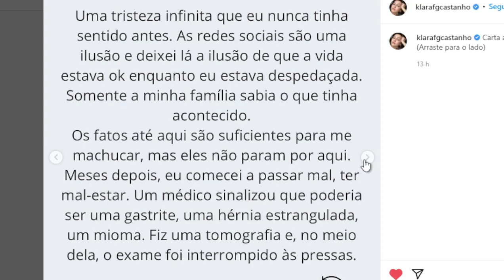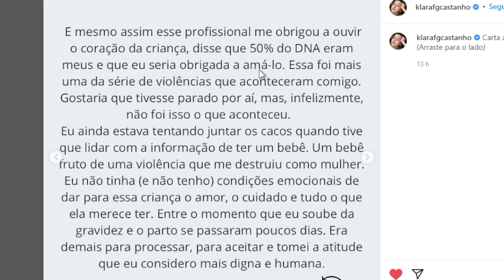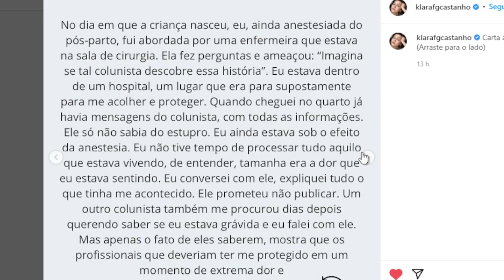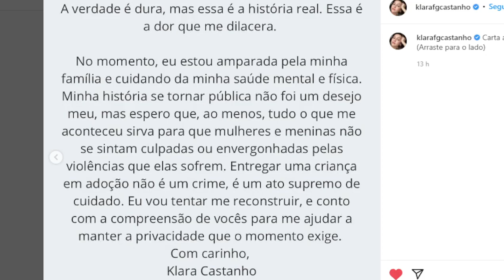Atriz é violentada e decide dar a luz sofre CRITICAS - A falta de empatia da sociedade hipócrita!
Todo apoio a ela. Atitude nobre de quem tem amor ao próximo. Mesmo sofrendo muito pode pensar com o coração, teve total compaixão com a vida que carregava. Hoje está passando por criticas covardes e exposição absurda. Já não bastou ser vitima de tal violência...

Rezemos por ela e exija leis mais severas! Você que é mulher nunca tenha medo de denunciar abusadores! VÁ A POLICIA, FAÇA B.O. E EXIJA JUSTIÇA! Você é vitima e merece todo o suporte, que esse caso sirva de exemplo.

ADOÇÃO NÃO É CRIME!